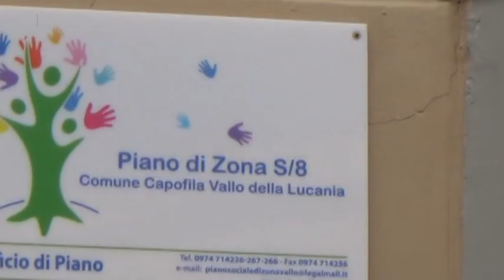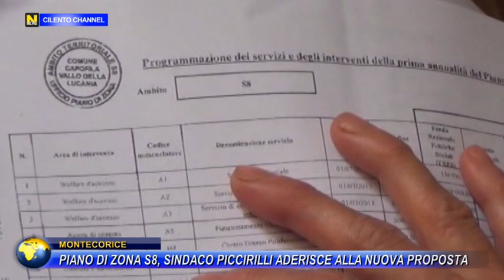MONTECORICE, PIANO DI ZONA S8, SINDACO PICCIRILLI ADERISCE ALLA NUOVA PROPOSTA.